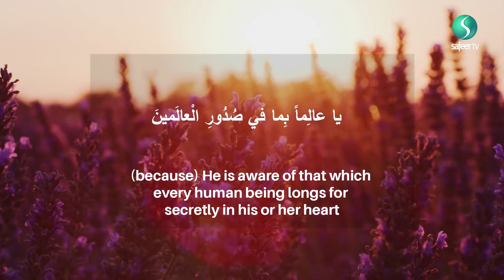17th Ramadhan recommended daily Supplication